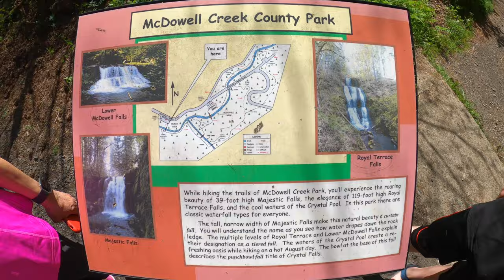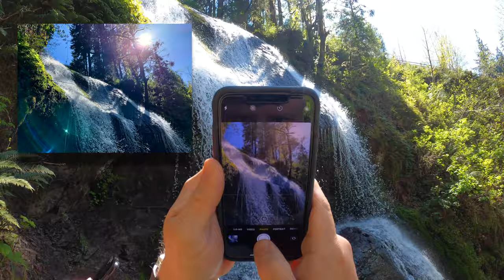McDowell Creek - Hike To Waterfalls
McDowell Creek hike to Majestic and Royal Terrace Falls.